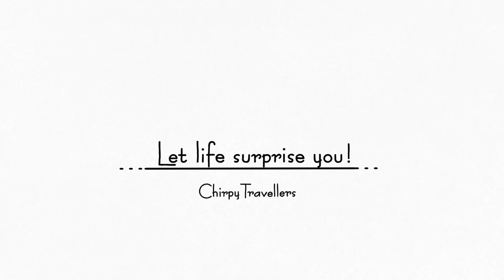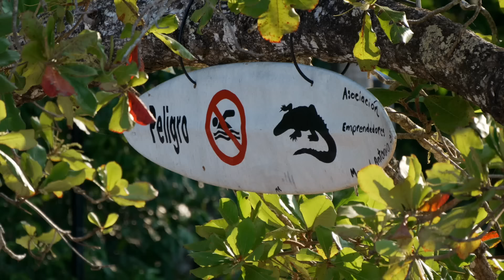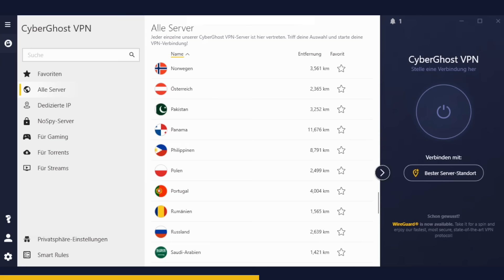COSTA RICA MIT KLEINEM BUDGET | Overlanding Costa Rica | #133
Wir kommen immer noch nicht klar. Costa Rica zu bereisen ist zwar nicht immer so einfach, aber selbst ohne Nationalparkbesuch und Buchen von Touren kann man hier so viel entdecken. Es geht also auch mit kleinem Budget!

Wir starten beim Nationalpark Manuel Antonio, wo uns allerdings der Eintritt nicht möglich ist. An der Cola de la Ballena bei Vita dürfen wir aber erneut verschiedene Affenarten, Aras und die faszinierenden Blattschneideameisen in ihrem natürlichen Lebenraum erleben. Außerdem geht es endlich mal wieder zum Surfen, bis wir unseren Abschluss auf der Osa-Halbinsel finden und dort, von Aras umgeben, die letzte Phase unserer bisherigen Reise einläuten. Mit dem ersten Regen in der beginnenden Regenzeit soll es endlich nach Panama gehen.

Schaut auch gerne in unserem Shop vorbei!

00:00 Intro
00:34 Paradiesisches Costa Rica
02:23 Wir suchen Alternativen
03:54 So viele Tiere
05:05 Das zahlen wir nicht
06:54 Sicheres Surfen mit CyberGhostVPN
08:35 Da steht einem der Mund offen
10:36 Ein besonderer Strand
11:53 Hoffentlich lohnt sich die Investition
14:05 Wir müssen das in den Griff kriegen
15:38 Deshalb sind wir hier
16:59 So soll ein Tag in Costa Rica starten!
18:10 Van fertig machen und weiter geht's
20:04 Fahren in Costa Rica
22:29 Ein Kapitel geht zu Ende
24:34 Die Regenzeit kommt
25:39 Es geht nach Panama